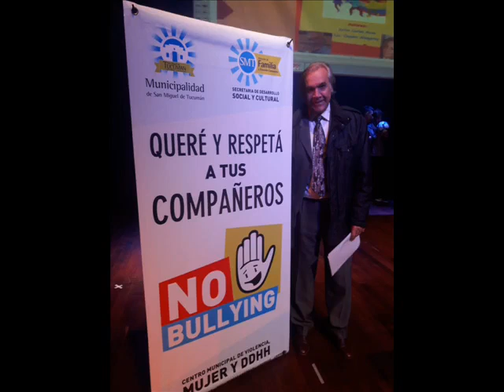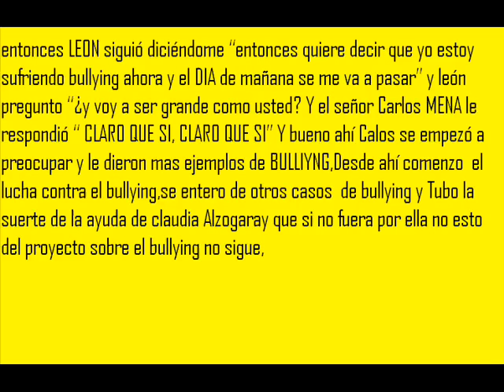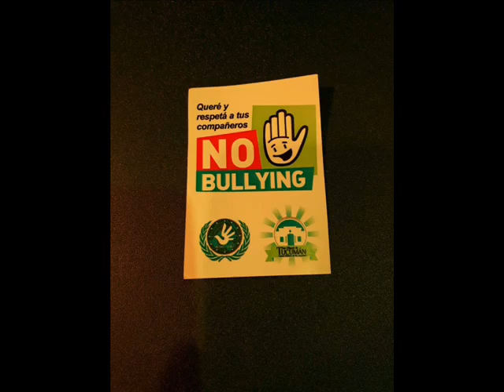NO AL BULLYING!!!!!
UNIDOS SOMOS MÁS!!!